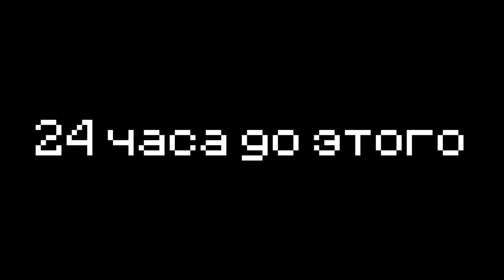Мы ПОССОРИЛИСЬ С ЭДИСОНОМ! Встреча в Реальной Жизни...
👉 В последнее время @EdisonPts  все чаще упоминал о том, что мы поссорились и больше не общаемся, при этом он совсем не объяснял причину ссоры. Поэтому мне пришлось на время оставить свой любимый сервер рили ворлд (рилик) в майнкрафт, и полететь в Казахстан на Comic Con 2023 в Астане, чтобы встетиться с Эдисоном Перцем за пределами minecraft, в реальной жизни, а заодно сделать сходку и фан встречу с подписчиками. Почему Edison обиделся на меня, или он просто хотел так затролить меня - узнаете в ролике! Приятного!
👉Канал брата:  @ZENY

★Наберем 100.000 ♥?